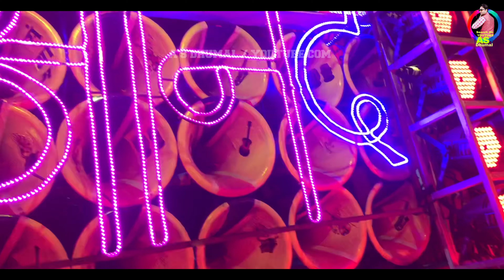ye meri mohabbat sun dhumal song । aye meri mohabbat sun anand dhumal । anand dhumal । as dhumal ।